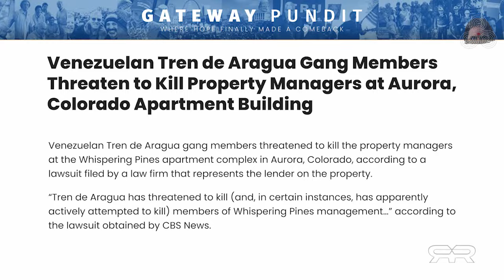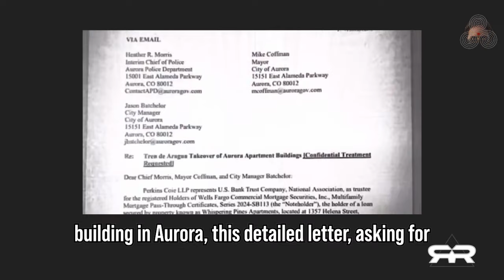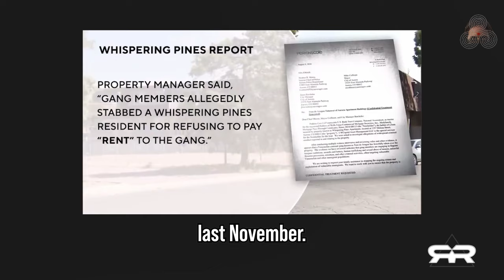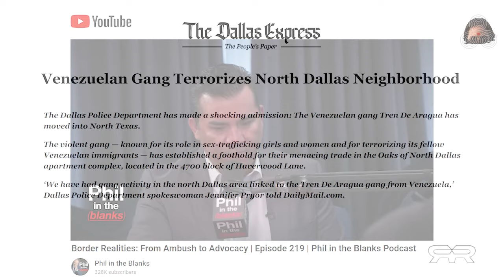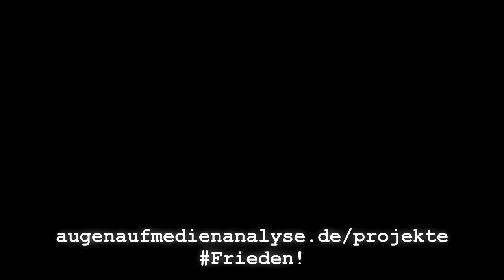Venezolanische Banden werden nach Amerika geschickt - nach PLAN (The Reese Report - Deutsch)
"Die Zerstörung Amerikas geschieht jetzt von innen"

In Aurora, Colorado, hat die venezolanische Bande Trenda Aragua Berichten zufolge die Kontrolle über Wohnkomplexe übernommen. Lokale Behörden erhielten vertrauliche Berichte über kriminelle Aktivitäten wie Erpressung, Übergriffe und Menschenhandel durch die Bande. Die Übernahme begann im November 2022. Die Bande besetzt leerstehende Wohnungen und zwingt Bewohner, Miete an sie zu zahlen, unter Androhung von Gewalt. Nur lokale Medien berichten, alle anderen schweigen darüber.

Die für Dich deutsch vertonte Version des The Reese Report Beitrages vom 06. September 2024.

Anklickbare Links gibt es auf odysee.com oder teils als Kommentar zu diesem Video. YouTube stellt die für diesen Kanal nicht mehr zur Verfügung bzw. kürzt die Links, damit ich denen meinem Personalausweis vorzeige, was nicht passieren wird.

▬▬▬▬ Quellen ▬▬▬▬▬▬▬▬▬▬▬▬▬▬▬▬▬▬▬

▬▬▬▬ Odysee / LBRY▬▬▬▬▬▬▬▬▬▬▬▬▬▬▬▬

▬▬▬▬ Musik ▬▬▬▬▬▬▬▬▬▬▬▬▬▬▬▬▬▬▬▬▬